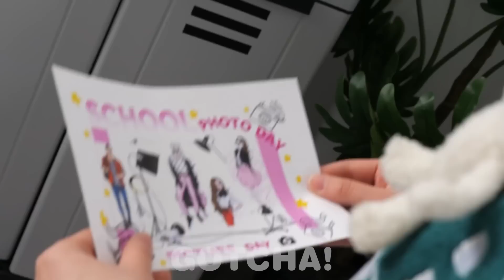INCREÍBLES TRUCOS CON BOLÍGRAFOS 3D || Divertidas y Coloridas Manualidades DIY por Gotcha! Hacks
¡Hola, Gotchers! Un bolígrafo 3D es tan funcional que puede ser útil en todos los ámbitos de la vida. ¡Así que echemos un vistazo a los increíbles trucos y manualidades que podemos hacer con un bolígrafo 3D por Gotcha! Hacks

Si disfrutaron este video, también les podría gustar “TRUCOS ESCOLARES INTELIGENTES || Trucos Escolares Y Manualidades Para Estudiantes por Gotcha! Hacks”